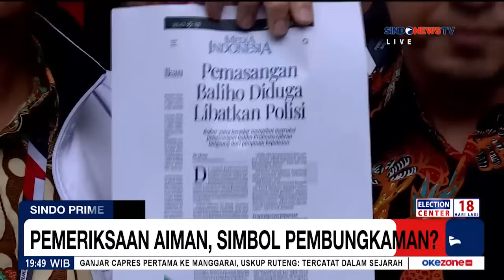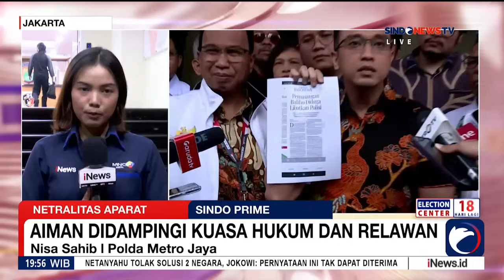Hibnu Nugroho | Pakar Hukum Pidana: Penyidikan Kepada Aiman Terkesan Dipaksakan